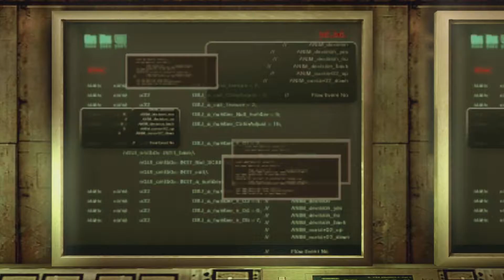RESIDENT EVIL REVELATIONS - PS5 - PART 10 { NO COMMENT }